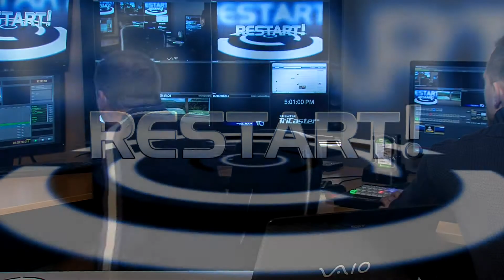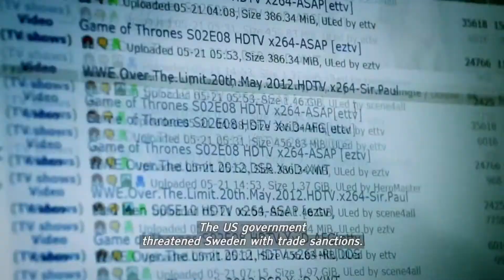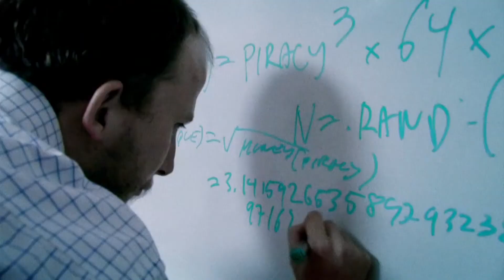FIXTV | Restart | 2013.01.15.